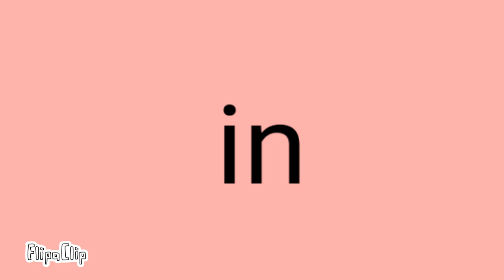Baby in the kitchen meme (lazy)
if your wondering who are those 2 characters they're my parents qwq